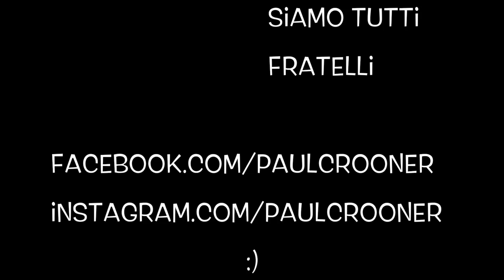Friday Sessions - La Vie En Rose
Credits:
Friday's Paul Crooner Sessions.
Big thanks to the amazing singer Giorgia. That's our interpretation of the famous song " La Vie En Rose".